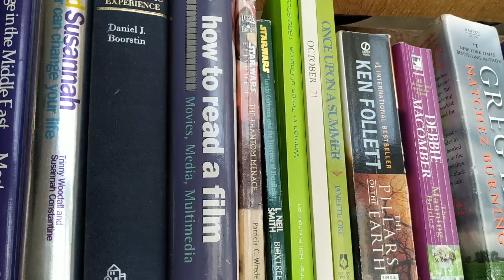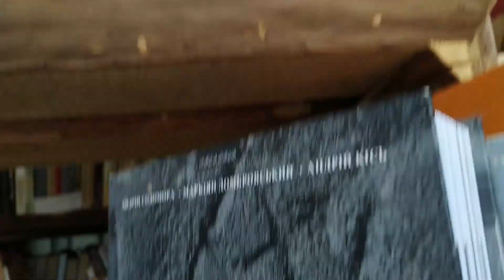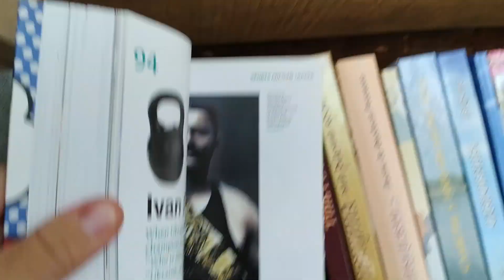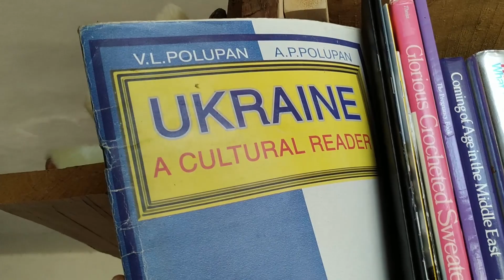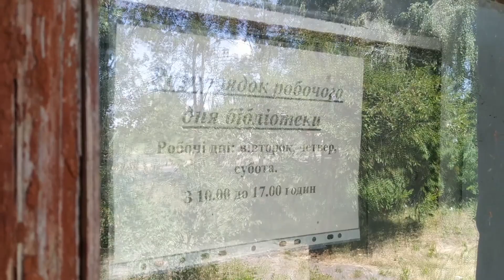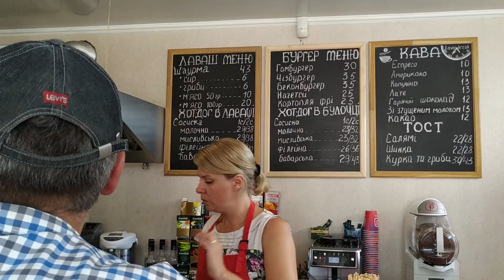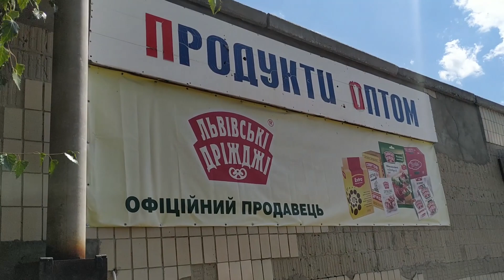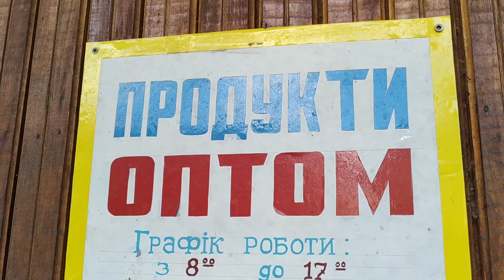Traveling to Zavods'ke and Luka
In this video we will show you our shop, bank of clothes and the library that we run. We will have a ride to Ukrainian Orthodox Church in Zavodske, the town that is 30 km from us. Close to the church we will find the sister of our abandoned school in Khrystanivka and have a closer look at it. Then we will have junk food lunch in this town and then go for some goods for our shop. Afterward we will go to meet the goats in Luka village and buy two of them for milk. Tell me what your think of such long and complex videos. The only reason I post it like this is that it all happened in one 4-hour ride.